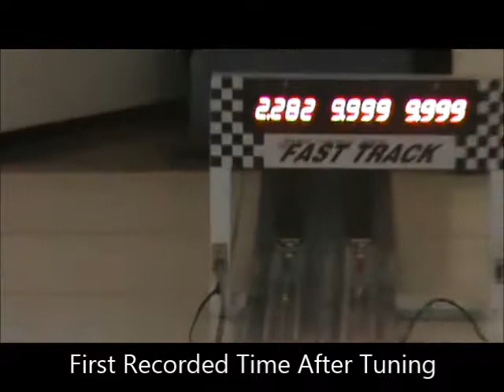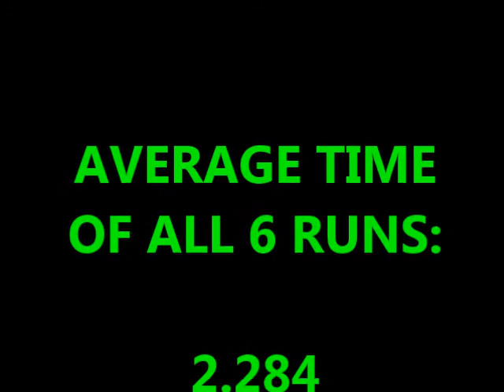NeonOrange W1 284 18 05 IL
2.284-Second Neon Orange  EXTREMELY FAST Pinewood Derby Car with 1.5 Gram Inertia Lite Wheels